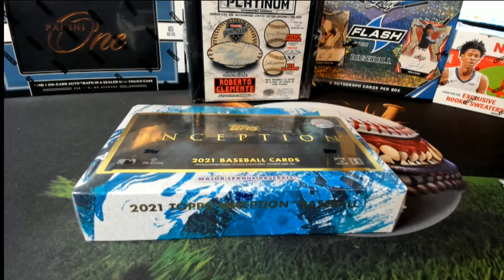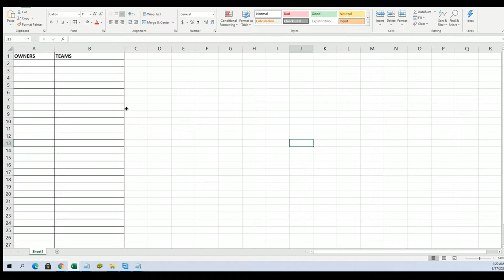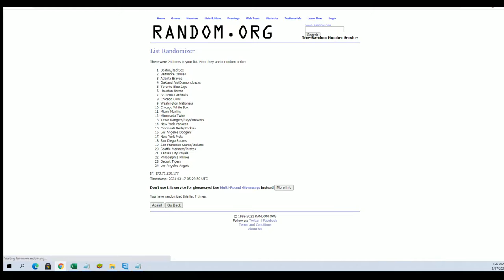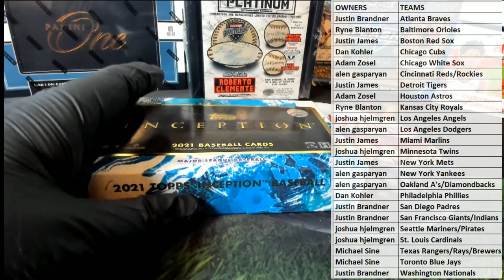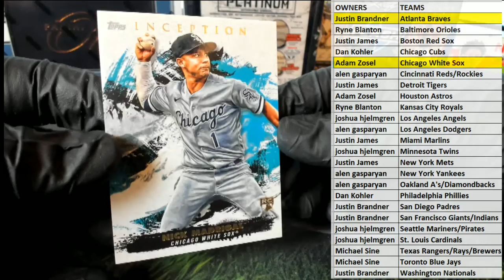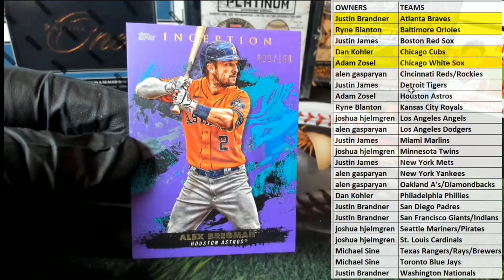2021 Topps Inception Baseball Hobby ID 21INCEPTION107